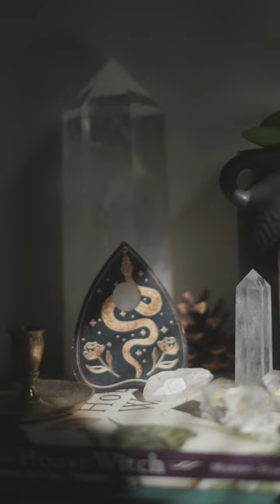Spend time with me and friends 🍔